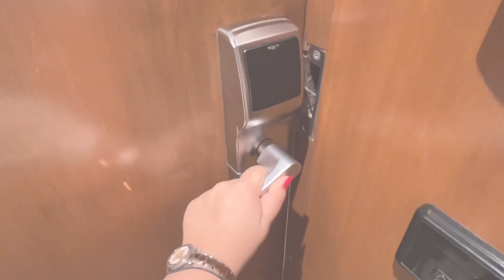Turning 27! ✨🧁 BirthdayVlog Staycation at Taj, Kolkata! ❤️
Hi guys!

Enjoy a very latee upload of Ankita’s birthday vlog! We didnt have much video clips but still managed to make a short vlog out of it!

We had a chill relaxed birthday at the beauty Taj Hotel. The perfect staycation!

Love,
P&A 🧿